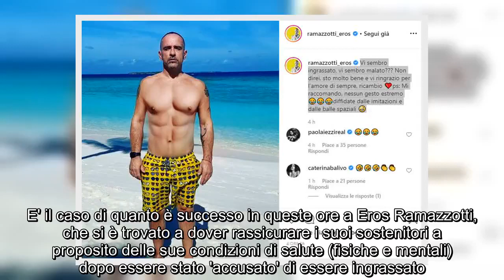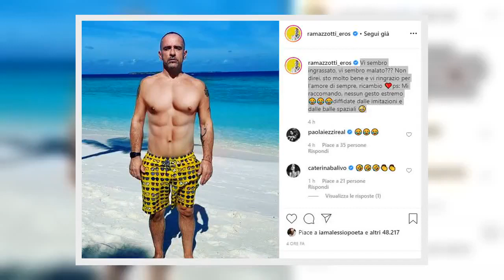✅ Fan preoccupati, Eros Ramazzotti: "Nessun gesto estremo"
✍  A volte l'apprensione dei fan nei confronti di un cantante può sfiorare i limiti del ridicolo. E' il caso di quanto è successo in queste ore a Eros Ramazzotti, che si è trovato a dover rassicurare i suoi sostenitori a proposito delle sue condizioni di salute (fisiche e mentali) dopo essere stato 'accusato' di essere ingrassato.    Per l'artista romano, si sa, il momento è particolare. Solo sei mesi fa, infatti, si è lasciato con Marica Pellegrinelli, ex moglie e madre dei figli Gabrio Tullio e Raffaella Maria. Motivo per cui tanti follower di Instagram si sono allarmati nel vederlo più appesantito del solito. "Vi sembro ingrassato, vi sembro malato? - scrive Eros - Non direi, sto molto bene e vi ringrazio per l’amore di sempre, ricambio. Ps: Mi raccomando, nessun gesto estremo. Diffidate dalle imitazioni e dalle balle spaziali".   Non solo. Come se non bastasse, a corredo del messaggio c'è anche una foto ironica, in cui il cantante mostra il suo corpo modificato con Photoshop, con tan ...